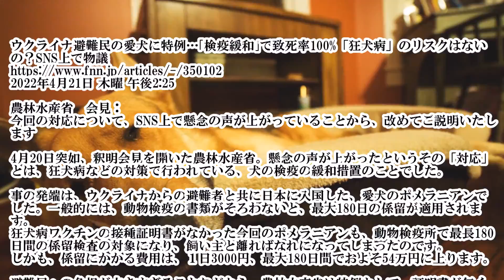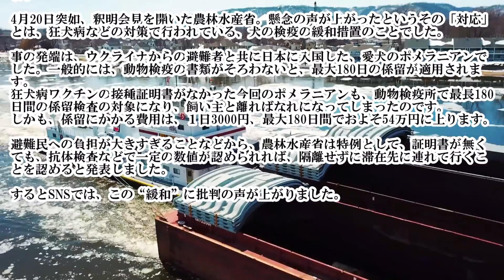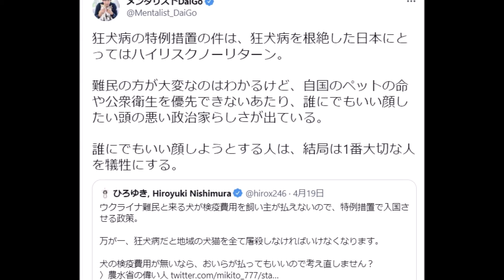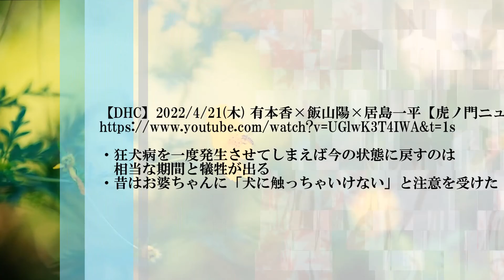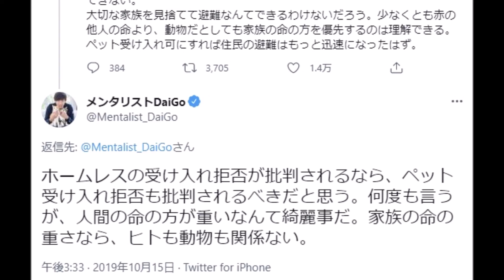【狂犬病特例措置】ひろゆき氏、橋下徹氏、DaiGo氏らも反対^0^;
●関連URL等

ウクライナ避難民の愛犬に特例…｢検疫緩和｣で致死率100%「狂犬病」のリスクはないの？SNS上で物議
2022年4月21日 木曜 午後2:25

農林水産省　会見：
今回の対応について、SNS上で懸念の声が上がっていることから、改めてご説明いたします

4月20日突如、釈明会見を開いた農林水産省。懸念の声が上がったというその「対応」とは、狂犬病などの対策で行われている、犬の検疫の緩和措置のことでした。

事の発端は、ウクライナからの避難者と共に日本に入国した、愛犬のポメラニアンでした。一般的には、動物検疫の書類がそろわないと、最大180日の係留が適用されます。
狂犬病ワクチンの接種証明書がなかった今回のポメラニアンも、動物検疫所で最長180日間の係留検査の対象になり、飼い主と離ればなれになってしまったのです。
しかも、係留にかかる費用は、１日3000円、最大180日間でおよそ54万円に上ります。

避難民への負担が大きすぎることなどから、農林水産省は特例として、証明書が無くても、抗体検査などで一定の数値が認められれば、隔離せずに滞在先に連れて行くことを認めると発表しました。

するとSNSでは、この“緩和”に批判の声が上がりました。
橋下徹@hashimoto_lo 午前11:14 · 2022年4月20日
ウクライナ避難民のペット、特例で検疫対応を緩和…通常は「最長１８０日間の隔離」(読売新聞オンライン)
➡　これはアカン。狂犬病を甘く見過ぎ。数頭から一気に全国的に広がり、人間の死者も出て、その後大量の殺処分につながった事例もあるとのこと
ひろゆき, Hiroyuki Nishimura@hirox246 午後7:31 · 2022年4月19日
ウクライナ難民と来る犬が検疫費用を飼い主が払えないので、特例措置で入国させる政策。

万が一、狂犬病だと地域の犬猫を全て屠殺しなければいけなくなります。

犬の検疫費用が無いなら、おいらが払ってもいいので考え直しません？
〉農水省の偉い人
メンタリストDaiGo@Mentalist_DaiGo 午後6:37 · 2022年4月20日
狂犬病の特例措置の件は、狂犬病を根絶した日本にとってはハイリスクノーリターン。

難民の方が大変なのはわかるけど、自国のペットの命や公衆衛生を優先できないあたり、誰にでもいい顔したい頭の悪い政治家らしさが出ている。

誰にでもいい顔しようとする人は、結局は1番大切な人を犠牲にする。
【DHC】2022/4/21(木) 有本香×飯山陽×居島一平【虎ノ門ニュース】
メンタリストDaiGo@Mentalist_DaiGo 午後3:33 · 2019年10月15日
今回の台風の避難について、ペットが多くの避難所で断られることが理解できない。
大切な家族を見捨てて避難なんてできるわけないだろう。少なくとも赤の他人の命より、動物だとしても家族の命の方を優先するのは理解できる。
ペット受け入れ可にすれば住民の避難はもっと迅速になったはず。

ホームレスの受け入れ拒否が批判されるなら、ペット受け入れ拒否も批判されるべきだと思う。何度も言うが、人間の命の方が重いなんて綺麗事だ。家族の命の重さなら、ヒトも動物も関係ない。